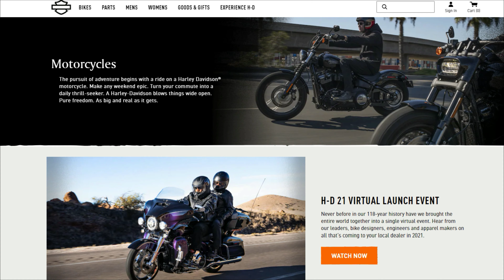Motorcycle Purchase Tips For First Time Buyers! An Offseason Guide to Finding the Right Bike!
Motorcycle Purchase Tips, yep, everyone has them.  I decided since I can't ride during the offseason right now (snow/ice as I edit this video) to put out some tips for purchasing your possible first motorcycle.

My Vlogging Gear:
Shoei RF-SR Helmet

Go Pro Hero 8 Black with Media Mod
GoPro Hero 8 on bars
Ram Mount with Extension Arm
Sena 20s EVO
Dead Cat (Meowww) Mic Covers
Tascam DR-05

Various Mounts and extensions
My Riding Gear:
Helmets - Shoei RF-SR, Shoei GT Air, Shoei Neotech, Biltwell Lane Splitter
Jackets - Harley Davidson Mesh Jacket, Harley Davidson Winter Jacket, Harley Davidson .  Various Kevlar Lined Shirts
Gloves - Mesh Gloves, Harley Davidson Winter Gauntlet
Boots - Bilt Boot Style Moto Shoes

My Motorcycle:
2009 Harley Davidson Dyna Lowrider - aka The Frankendyna